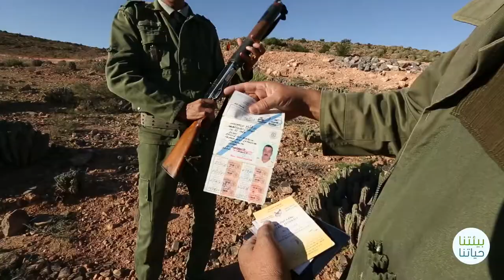قانون استغلال الغابات